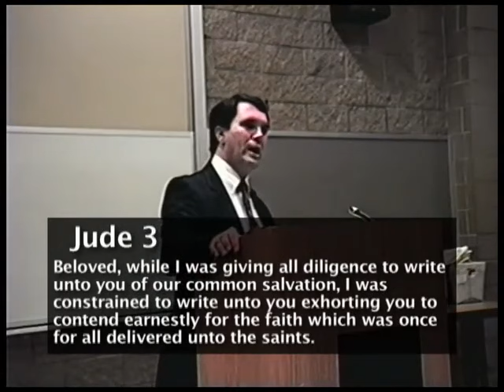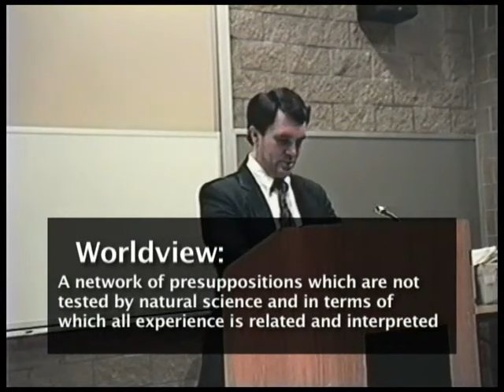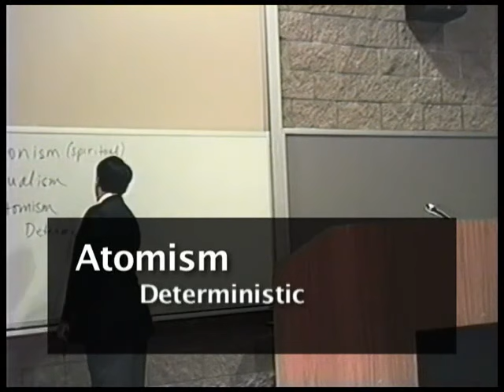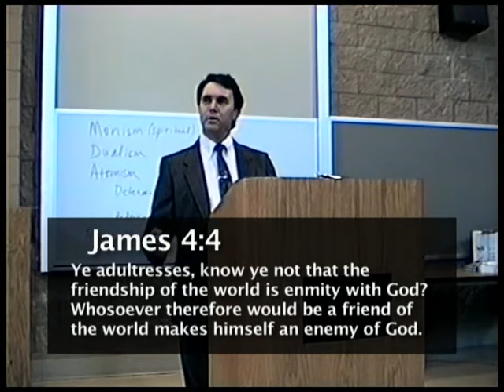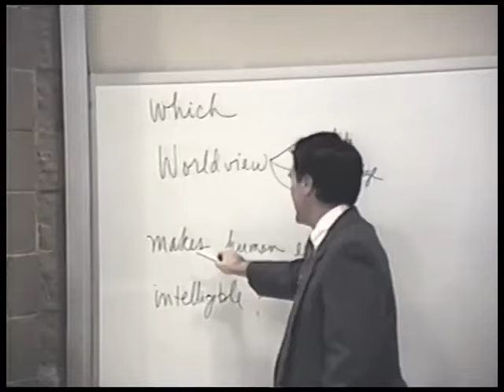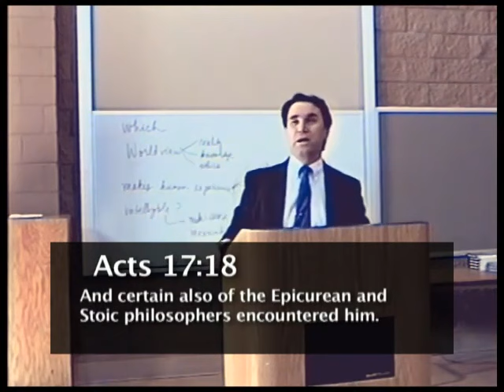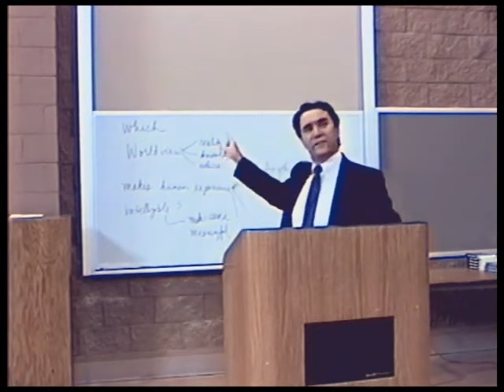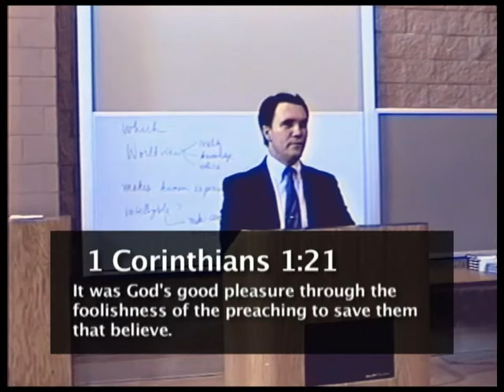Basic Training for defending the faith by Dr. Greg Bahnsen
1  The Myth of Neutrality 00:00:00
2  Introduction to Worldviews 00:49:18
3  Worldviews in Conflict  01:40:08
4  Defending the Christian Faith 02:32:29
5  Problems for Unbelieving Worldviews 03:22:23

Advanced reading, free PDF ebook: The Apologetic Implications of Self-Deception - Greg L. Bahnsen

This channel is no longer focussed to give best KJB resources but just good resources for the believer, hidden gems, best stuff from ''the smartest out there''.

more good uploads are to come...